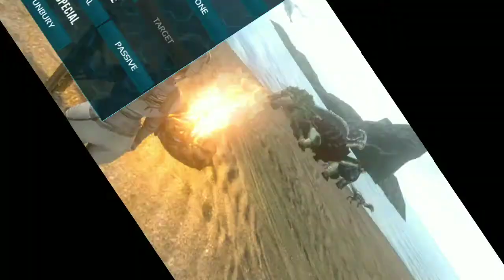Ark Survival Mobile Part 6 ( Taming Pteranodon)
Hey today some Ark survival Mobile Gameplay on Samsung Galaxy s8 plus Base Building  making camp harvesting materials .